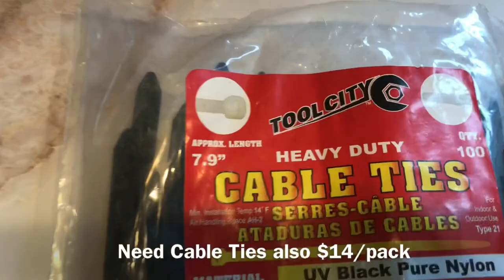GARDEN ARCH TRELLIS ON A BUDGET | Teralis tanaman merambat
When I check online those Arch & Trellis so pricey then got an idea why I’m not just make it??? Plus I want it so badly because last year the watermelon & cantaloupe plants didn’t have good enough trellis for the veins. So hope you find this video useful and thank you for stopping by

Melly Reynolds,